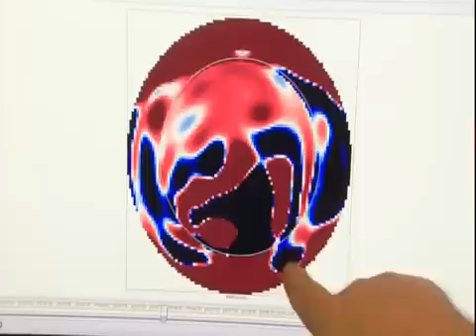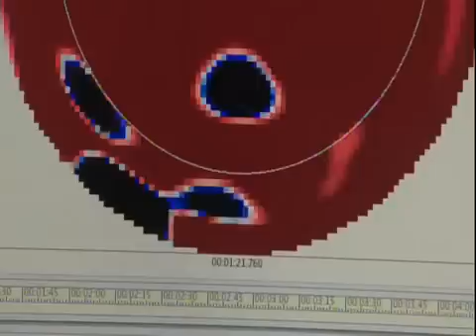DIRFloortime Research - York University Study